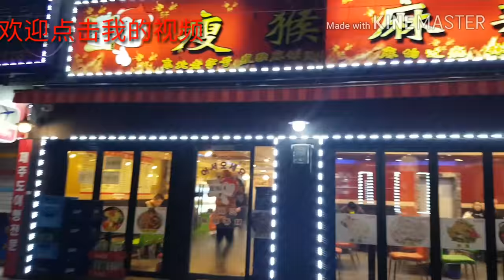韩国游～水原站&站前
水原市市京畿道的道府，人口123万，附近有很多旅游景点。欢迎大家来韩国游玩。